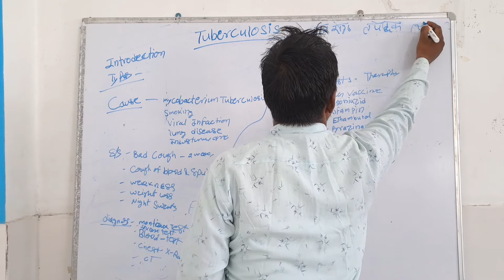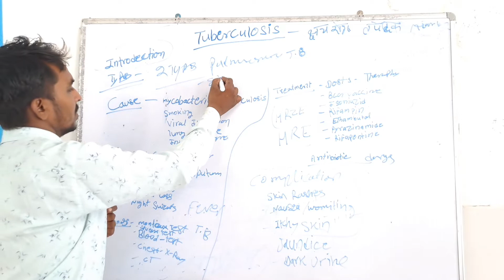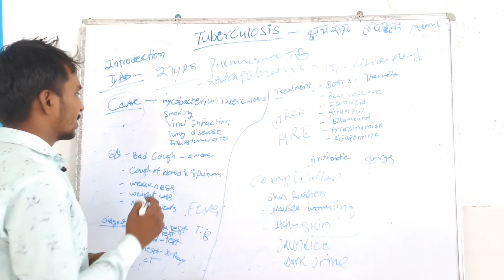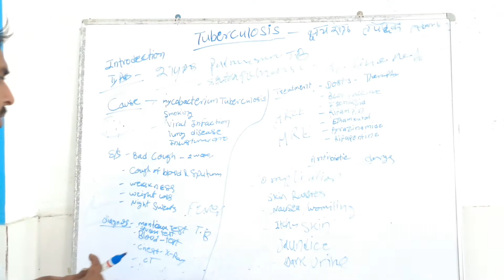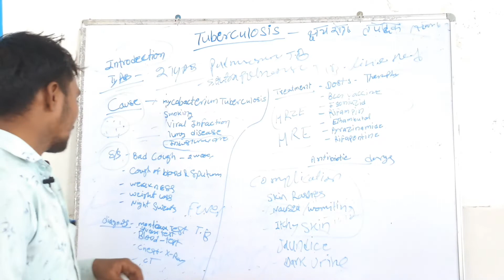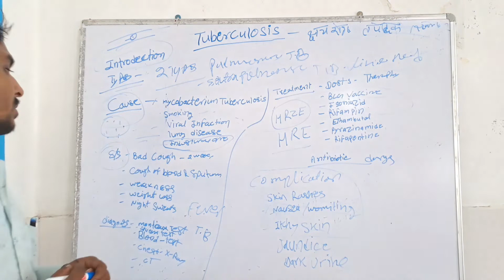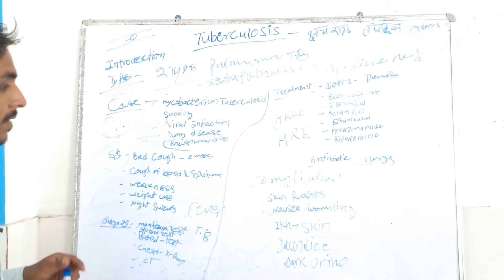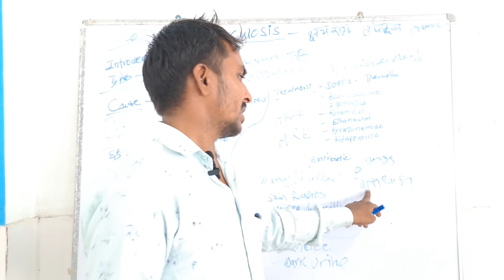Tuberculosis diseases (T.B) क्षयरोग कैसे फैलता है! रोकथाम एवं उपचार